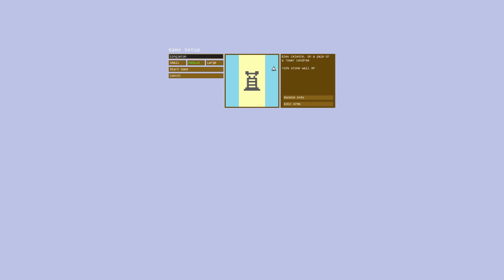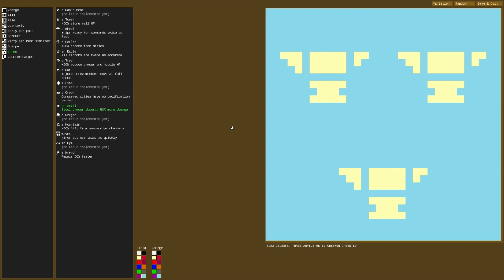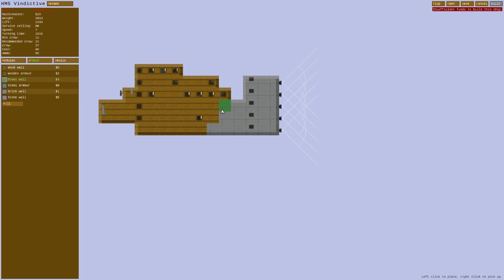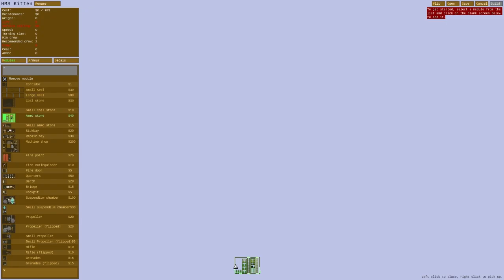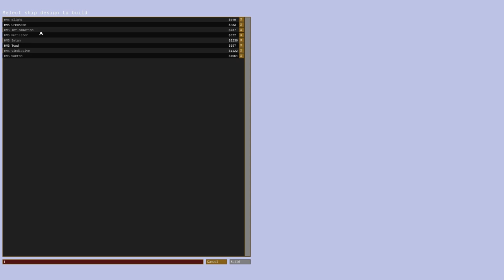Preview + Airships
Preview + Airships is a first impressions video featuring the game about... well... airships.

All music, sounds and footage from Airships or Public Domain.